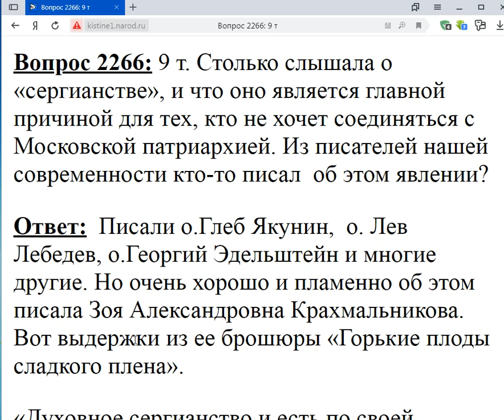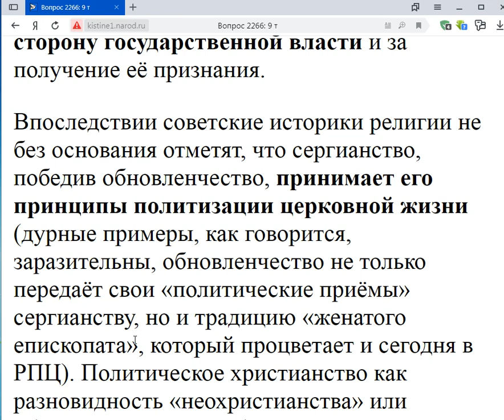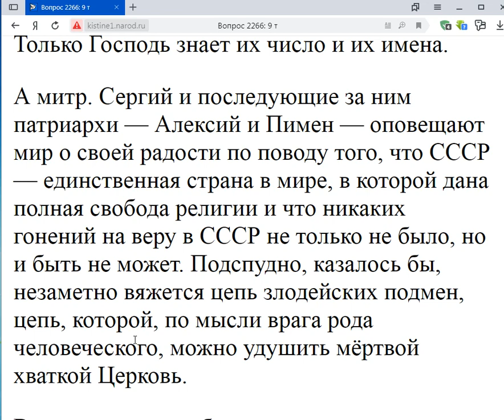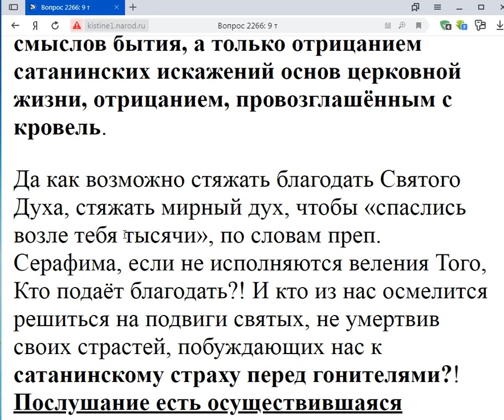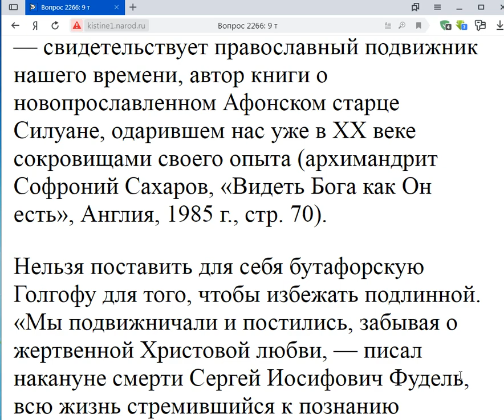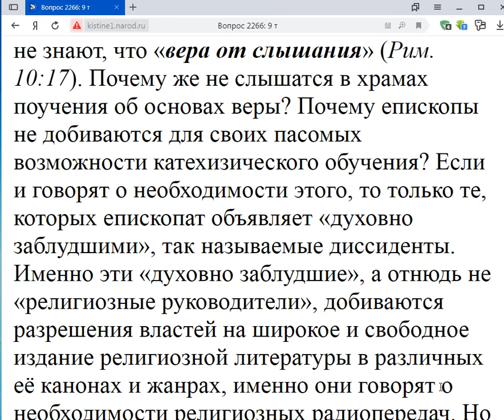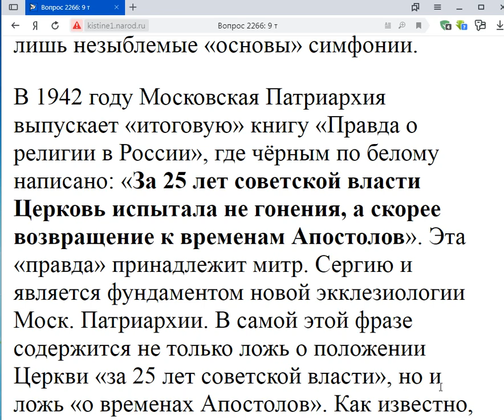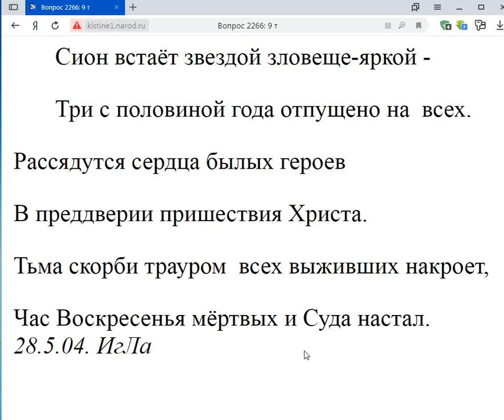2266 Ком Кто писал о сергианстве